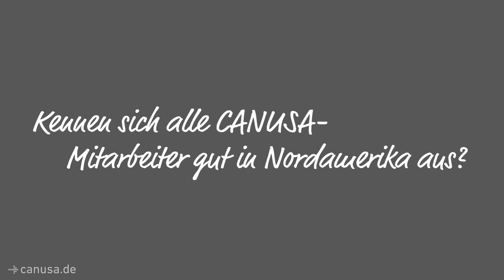Was ist das Besondere an CANUSA?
Wer ist CANUSA? Was macht CANUSA aus und was ist das besondere an CANUSA?

Kolja Kassner, Mitglied der Geschäftsleitung, erläutert warum CANUSA der Spezialist für individuelle Reisen nach Kanada und in die USA ist und was eine CANUSA-Reise so besonders macht. Wenn du auch nach Kanada oder in die USA reisen möchtest, beraten wir dich an unseren 7 Standorten in Deutschland gerne persönlich.

Wir freuen uns darauf von dir zu hören!